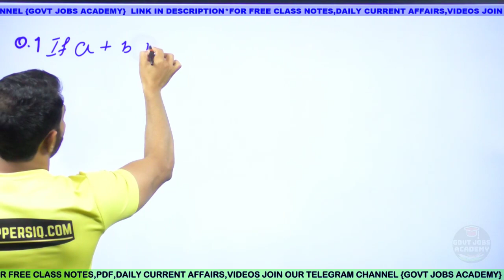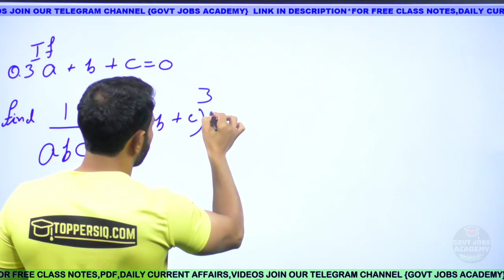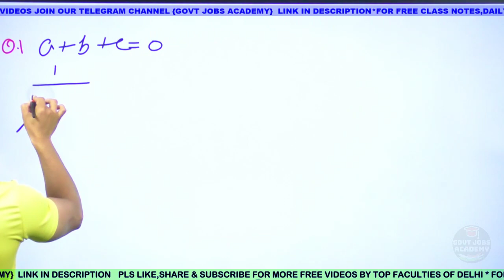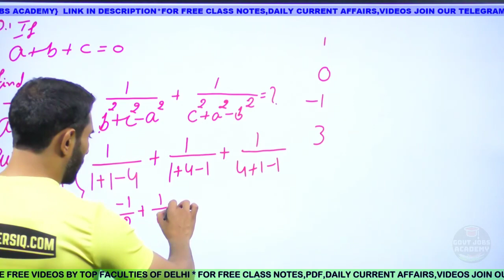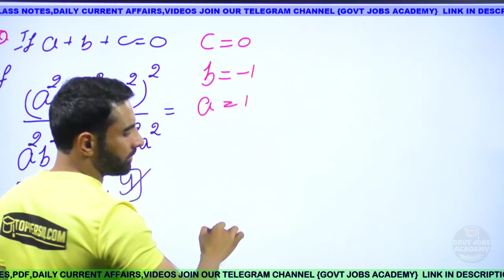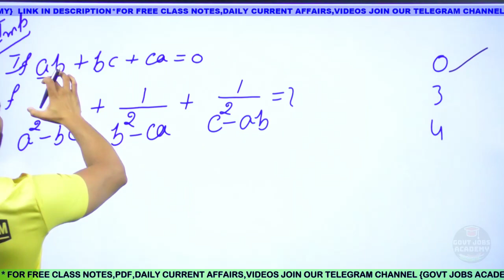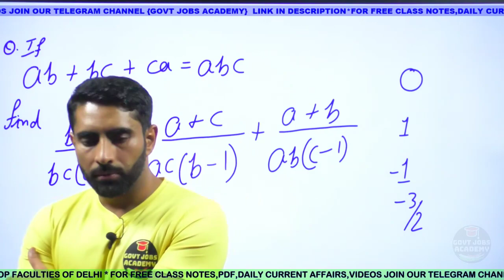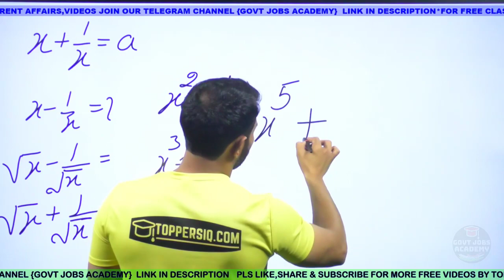Algebra :a+b+c=0 concept based questions asked in previous year paper by ajay beniwal sir